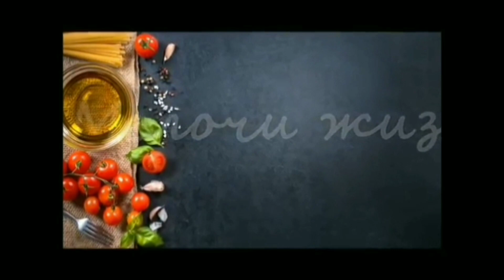Яблочный пирог на кефире — новый хит Вашей семьи, полюбят даже дети! Готовь за 5 минут и радуй семью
Рецепт.                                                                                                                                                    Ингредиенты:
яйца 3 шт., сахар 1 ст. (200 гр.), кефир 1 ст. (200 мл.), мука 2 ст., сода 1 ч.л., соль щепотка, ванилин, яблоки 400 гр. (3-4 средних яблока)